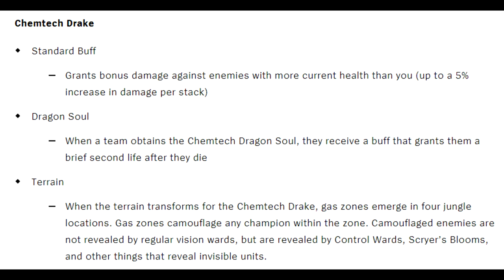Chemtech Drake Interactions - Zombie Soul, Camouflage Zones!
Testing out new Drake - Chemtech Dragon.